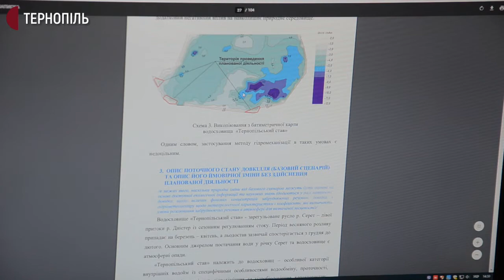У Тернополі чистять став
Cорок тонн намулу вивезли з ставу в Тернополі. Його чистять третій день. Про це розповів заступник директора "Об’єднання парків Тернополя" Тарас Дячун